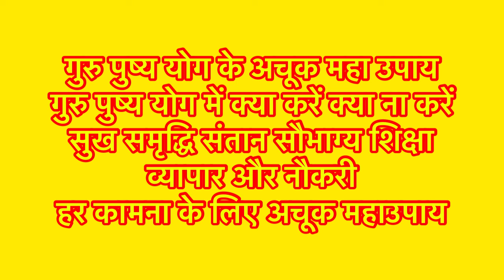22 फ़रवरी गुरु पुष्य योग अमृत सिद्धि योग सर्वार्थ सिद्धि योग का दुर्लभ संयोग हर इच्छा होगी पूरी ।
22 फ़रवरी गुरु पुष्य योग अमृत सिद्धि योग सर्वार्थ सिद्धि योग का दुर्लभ संयोग हर इच्छा होगी पूरी ।

                                || धन्यवाद ||

नमस्कार दोस्तों आज की वीडियो में गुरु पुष्य नक्षत्र से संबंधित संपूर्ण जानकारी दी गई है | 28 अक्टूबर 2021 गुरुवार को गुरु पुष्य योग का दुर्लभ महा सहयोग प्राप्त हो रहा है | इस समय में खरीदारी करने से मां लक्ष्मी का साक्षात वास होता है | गुरु पुष्य नक्षत्र में कोई भी नया कार्य प्रारंभ करने से कार्य में सफलता की प्राप्ति होती है | गुरु पुष्य योग में शिवलिंग की विशेष पूजा से धन संतान विवाह समस्त कामनाएं पूर्ण होती है |